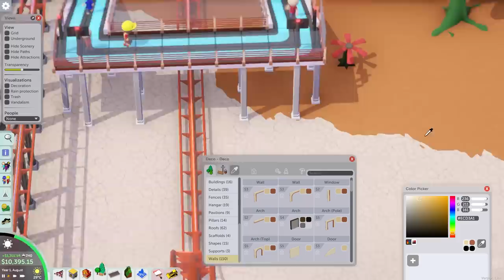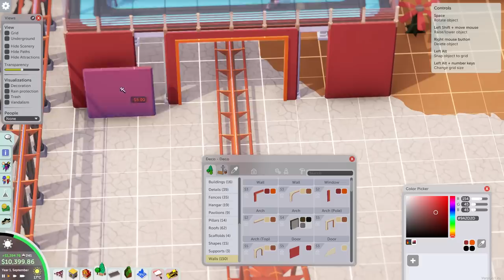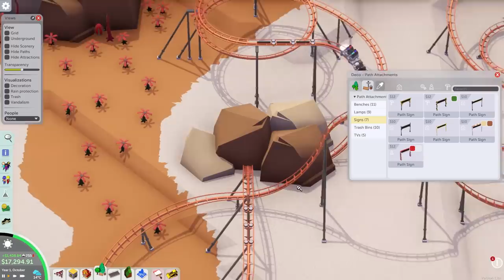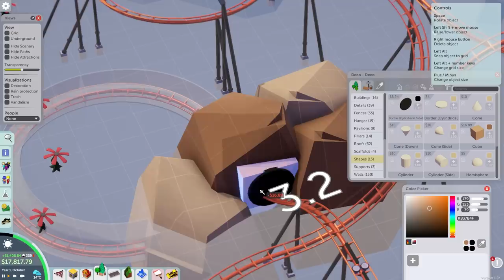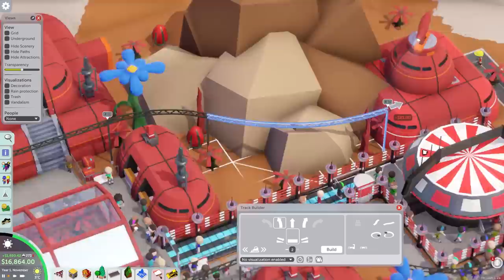🎡 Monorail, Monorail, Mono-doh! | Let's Play Parkitect Ep. 12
Continuing our Sci-Fi themedNova Labs build we do some decorating and build a monorail!

Parkitect is a construction and management simulation video game developed by Texel Raptor. The game simulates amusement park management, similar to the RollerCoaster Tycoon series. The project began seeking funding on Kickstarter in 2014, and was released on Steam's early access program on May 2016 and getting it's full release in November 2018

Operating a theme park is no easy task, but with the right strategy you can do it!
Keep your shops stocked, paths cleaned, and guests happy. Build depots and transit tubes to speed up the delivery process. Train your staff to keep them on the cutting edge. Do market research to gain in-depth knowledge on what your guests really want.

Meticulously design that newest roller coaster, place the rides where you want them to be, and construct scenic structures and objects to make the park beautiful for your guests. Let your creativity shine, and when you're finished share it with the world!

Explore, research, manage, tweak and refine to your heart's content!